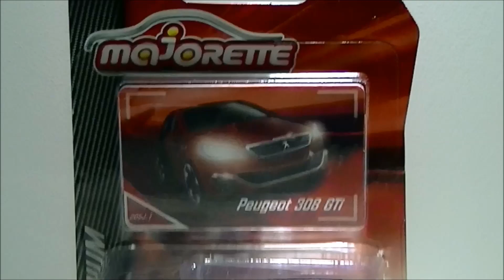Unboxing Majorette 2018 Premium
Ouverture de 2 Majorette Premium 2018